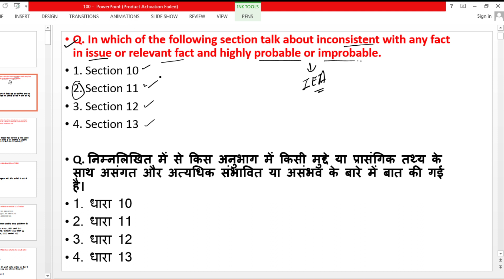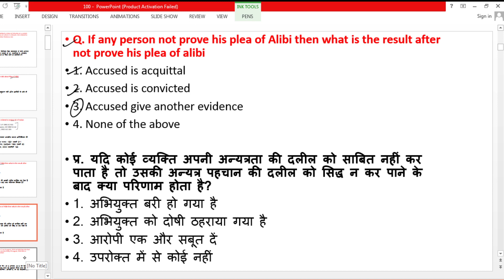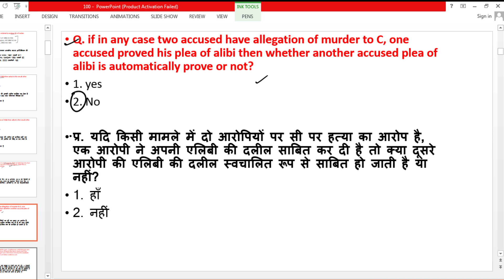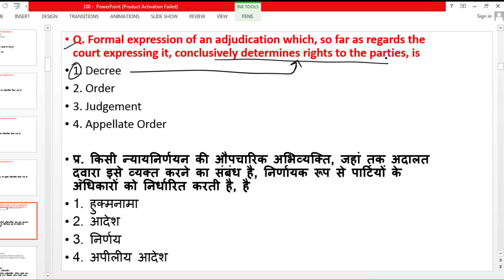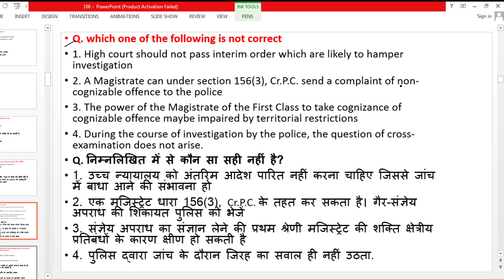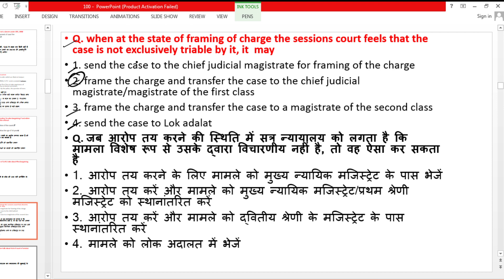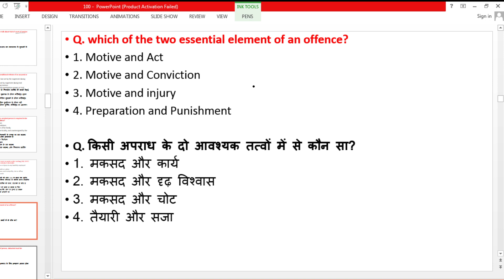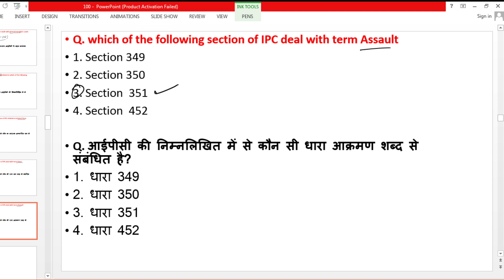MOST IMPORTANT AIBE 18 EXAM QUESTION II AIBE 18 में पूछे जानेवाले QUESTIONS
Hello guys my name is amit kumar, today video is related today video is related to aibe exam preparation
amit kumar.